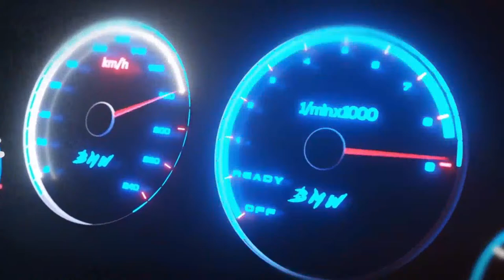GTChile F1GT! - Preliminar 3 ORO 1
Canal dedicado a transmisiones de la comunidad GTChile